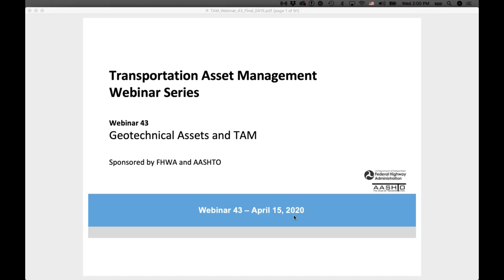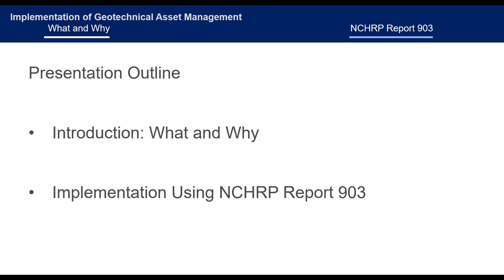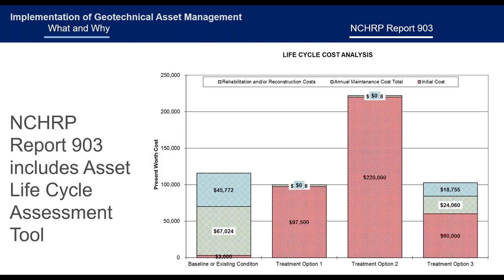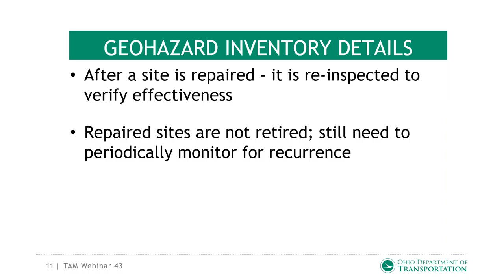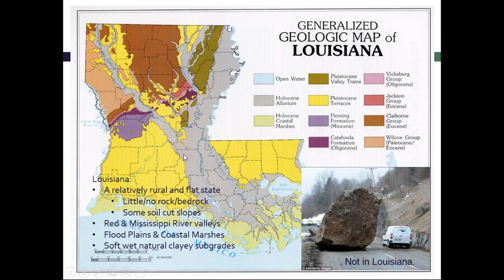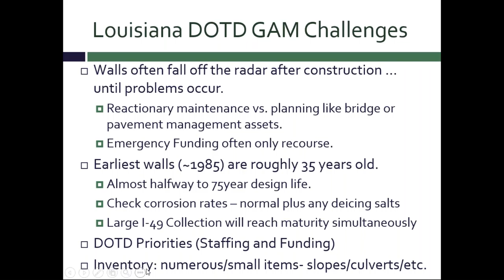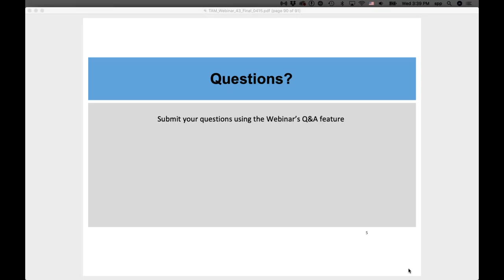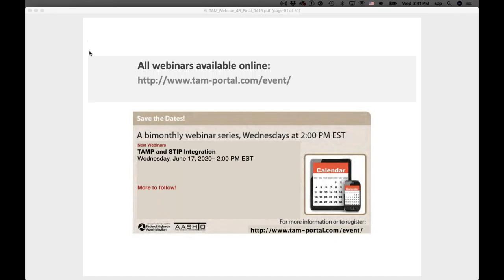TAM Webinar 43: Geotechnical Assets and TAM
The 43rd webinar in the FHWA/AASHTO Transportation Asset Management (TAM) Webinar series addressed geotechnical assets and TAM.

00:00 - Intro
07:16 - Topic Introduction and Overview
13:11 - NCHRP Project 903 Summary
34:59 - Ohio DOT Presentation
55:05 - Louisiana DOTD Presentation
01:13:53 - Q&A

Original Webinar Date: 4/15/20